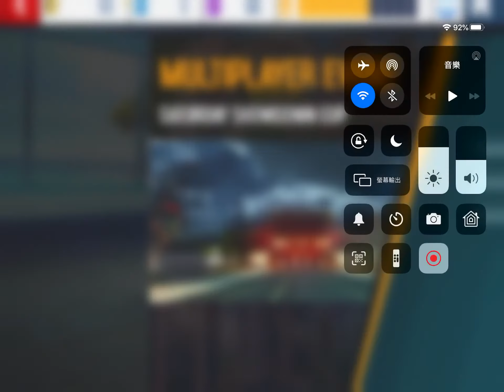Asphalt 8 Saturday showdown multiplayer cup Mercedes Benz mclaren edition